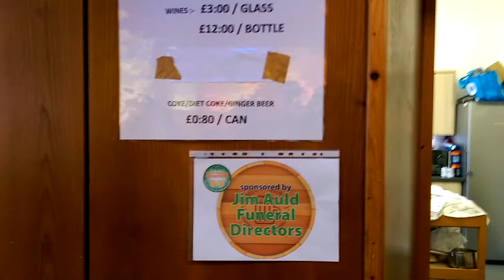Submarine hunting at the Kilcreggan Beer Festival 2017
We spent the day going from café to café and, oh yes, the beer festival. Nice views of the Clyde!